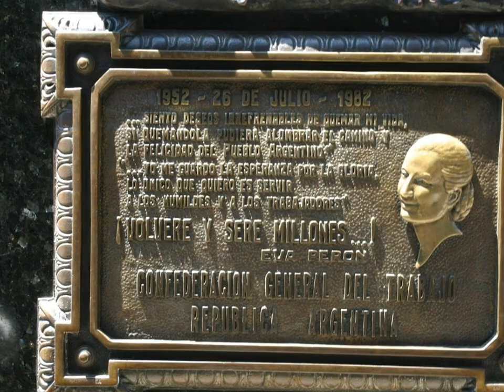Buenos Aires - Argentina - 4628 improvisation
Música - improvisação em Tyros 4 - Ryszard Bieszczad 🎹
Eu não ganho dinheiro com filmes - é meu hobby.
  A música é o único sentimento que você pode ouvir 🎹❤